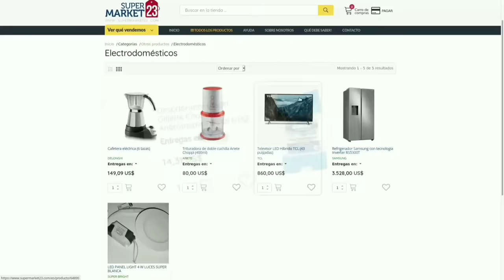El nuevo jineterismo en Cuba 2022 🍑 Precios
Sabes lo que nadie dice de Cuba? 🇨🇺 Las decisiones difíciles que tenemos que tomar los cubanos, solo nosotros lo sabemos.  La vida real que no muestran los documentales.
Hablemos sobre la prostitución en Cuba desde varias facetas y los precios 🍑

Si hay turismo gay en Cuba? Sí.
Si hay prostitución en Cuba? Sí
Si es por necesidad? Sí

Hay cosas que no salen en los documentales y los vídeos promocionales de Cuba, una vida real que a cada cubano le ha tocado vivir y solo nosotros la conocemos.  Las carencias corroen nuestra sociedad a niveles insospechados, desembocan en corrupción, delincuencia, envidia y otros males que nos afectan hace tiempo.  Queremos que nuestros hijos sean mejores que nosotros y muchas veces las familias terminan rotas producto de la emigración hacia USA y otros países, nuestros hijos arriesgan sus vidas para tener un futuro mejor.  La racionalizar de la economía ha hecho más difícil la vida en Cuba, conseguir comida en los mercados y las tiendas, La Habana se lo siente al no haber turismo ni casi viajes a Cuba, las demás provincias se lo sienten más.  La diferencia de clases se acentúa y los que no reciben remesas pasan más trabajo.  Estaremos visitando los algunos barrios habaneros durante este vídeo, del Vedado Centro Habana y La Habana vieja.

QUIERES APOYAR MI CANAL? comprame un café👇
✅Criptomonedas.👇
BTC aquí 🔽 bc1q2j6s9hvju62cequm9pdd9xz6x6tajtqh2g0t27
ETH aquí 🔽
0x1D975200DB46B50E16286a55a1e282563CBCdA6B
LTC aquí 🔽
ltc1q3n0pnsdufdv5ujjwl443sfu7c74nhhltzgacxu